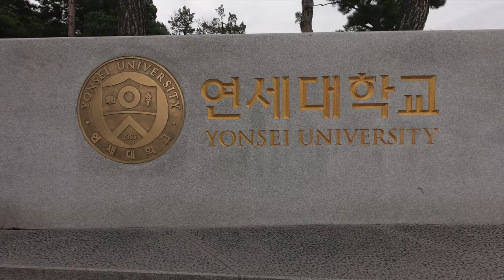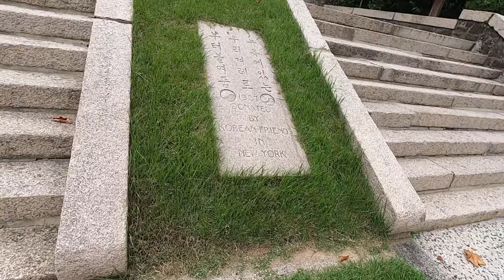Yonsei University campus tour🇰🇷 II Seoul South Korea September 19, 2021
History:
Beginnings (1885–1916)
The Yonsei University Medical School dates to April 10, 1885, when the first modern hospital to practice Western medicine in Korea, Gwanghyewon, was established.

The hospital was founded by Horace Newton Allen, the American protestant missionary appointed to Korea by the Presbyterian Church in the USA. The hospital was renamed Chejungwon (제중원 濟衆院, House of Universal Helpfulness) on April 26.[4] As there appeared difficulties, the church appointed Canadian Oliver R. Avison to run Chejungwon on July 16, 1893. Gwanghyewon was financed at first by the Korean government, while the medical staff was provided by the church. However, by 1894 when the First Sino-Japanese War and Gabo reforms (갑오개혁) took place, the government was not able to continue its financial support, thus management of Chejungwon came fully under the church. In 1899, Avison returned to the US and attended a conference of missionaries in New York City where he elaborated on the medical project in Korea. Louis Severance, a businessman and philanthropist from Cleveland, Ohio, was present and was deeply moved. He later paid for the major portion of the construction costs of new buildings for the medical facility. Chejungwon (제중원) was renamed Severance Hospital after him.[5]

Chejungwon (later Severance Hospital) was primarily a hospital, but it also performed medical education as an attachment. The hospital admitted its first class of 16 medical students selected through examinations in 1886, one year after its establishment. By 1899, Chejungwon Medical School was independently recognized. Following the increase of diversity in missionary denominations in Korea, collaboration began to form. Chejungwon began to receive medical staff, school faculty, and financial support from the Union Council of Korean Missionaries (한국연합선교협의회; 韓國聯合宣敎協議會) in 1912. Accordingly, the medical school was renamed as Severance Union Medical College in 1913.

How to get there: Sinchon subway line 2 exit 2